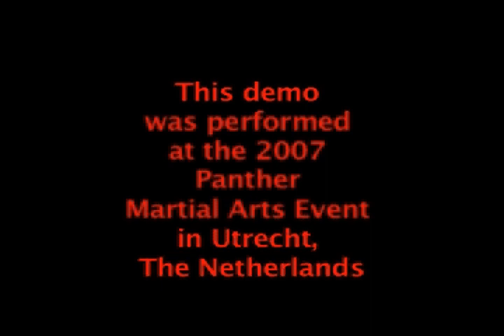Kenpo demo at Panther Event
This Kenpo demo was shown at the 3rd annual Panther Event in Utrecht, The Netherlands on November 25th, 2007